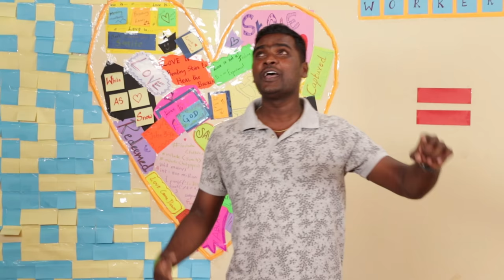True Love - Trailer || Kingdom Workers ft. Vethanayagam Stanley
Wait till Feb 14th for a Love Story.